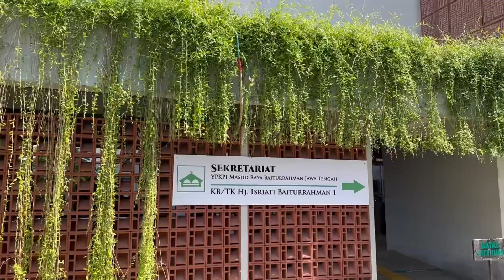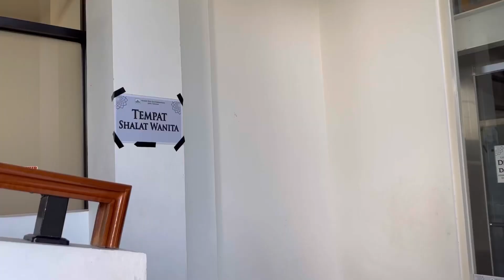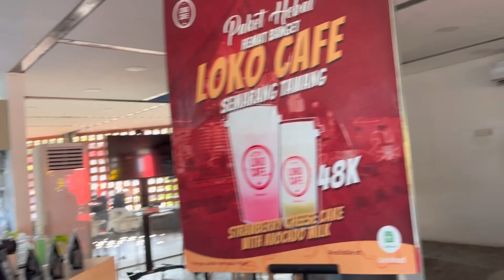Sholat dulu di masjid Baiturrahman Simpang Lima Semarang